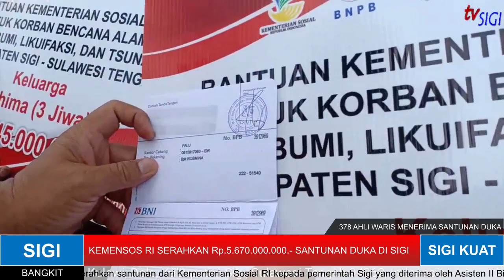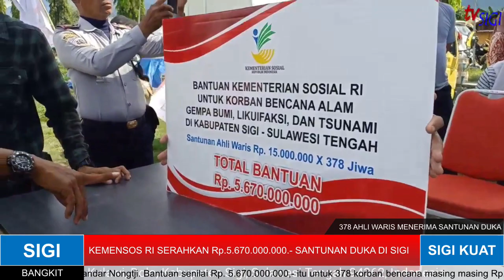TVSIGI*KEMENSOS RI SERAHKAN DANA SANTUNAN BENCANA DI KAB.SIGI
Sigi- Jumat 10/5/2019, Assisten II Bidang Ekonomi dan Pembangunan Iskandar Nongtji mewakili Pemerintah Daerah Kabupaten Sigi menerima Bantuan Santunan Ahli Waris Korban Bencana Alam Gempa Bumi, Likuefaksi dan Tsunami Tahun 2018 di Kabupaten Sigi Provinsi Sulawesi Tengah dari Kementrian Sosial RI di Lapangan Bola Kotapulu Kecamatan Dolo.

Pemberian secara simbolis bantuan ini diberikan kepada perwakilan 10 ahli waris korban bencana, penyerahan santunan dari Kementrian Sosial RI diberikan kepada 378 Jiwa masing-masing Rp. 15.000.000,00 (Lima Belas Juta Rupiah) Total Rp. 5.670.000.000,00 ( Lima Milyar Enam Ratus Tujuh Puluh Juta Rupiah).

Asisten II Iskandar Nongtji saat membacakan sambutan Bupati Sigi mengatakan, "Atas Nama Pemerintah daerah kabupaten sigi sangat berterima kasih atas bantuan Santunan Ahli Waris Korban Bencana Alam Gempa Bumi, Likuefaksi di Kabupaten Sigi, untuk dana stimulan di wilayah kabupaten sigi kurang lebih 82 Milyar,

Bupati juga sangat berterima kasih kepada seluruh masyarakat yang menunggu dengan sabar kurang lebih 8 bulan untuk menerima dana stimulan, Sabar akan memberikan makna yang sangat berarti bagi kita semua, tidak perlu tergesa-gesa kita akan menjadi perhatian.

Selanjutnya Sambutan Direktur Perlindungan Sosial Korban Bencana Alam yang diwakili oleh Bapak Morgowiyono menyampaikan mudah mudahan bantuan santunan ini dapat meringankan duka masyarakat Kabupaten Sigi untuk dapat digunakan dengan bijak. Setelah penyerahan ini Tim akan Memverikasi kembali penerima santunan sehingga berharap kepada pemerintah Daerah dan tim yang bekerja dapat di dampingi dengan baik. Bantuan ini merupakan Instruksi Presiden No.10 Tahun 2018 dan Permensos No. 4 Tahun 2015 yang salah satu kegiatan nya adalah Santunan Ahli Waris.

Turut hadir dalam penyerahan bantuan teraebut Para Pejabat Kementrian Sosial, Kepala dinas Sosial Provinsi Sulteng yang di wakili oleh Kepala bidang perlindungan dan jaminan sosial, Kepala Dinas Sosial Kabupaten Sigi, Kepala Badan Penanggulangan Bencana Daerah Kabupaten Sigi, Pimpinan Cabang BNI Palu, Pimpinan Cabang BNI Kabupaten Sigi, dan Seluruh penerima santunan yang berada di Kabupaten Sigi.